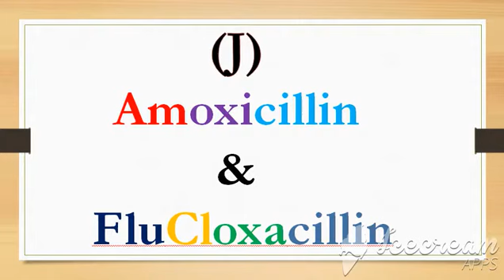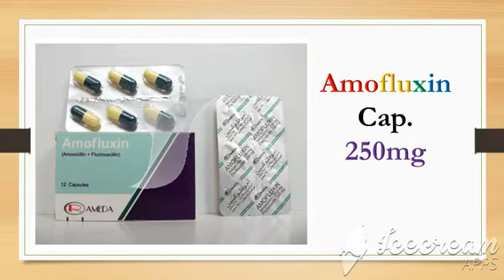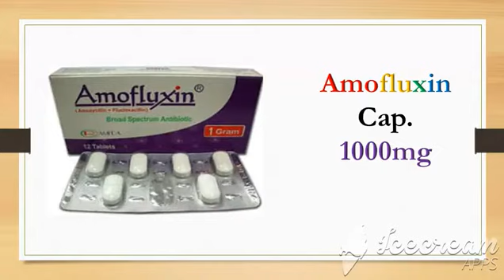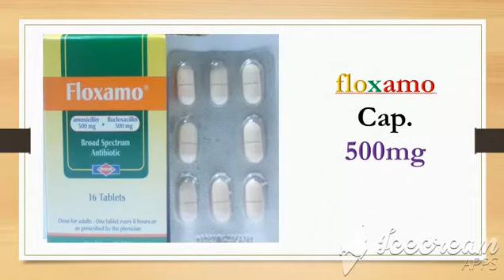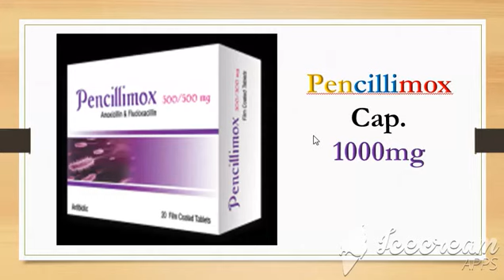Amoxicillin & Flucloxacillin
ذكريات الفرقة الثانية صيدلة من القناة القديمة